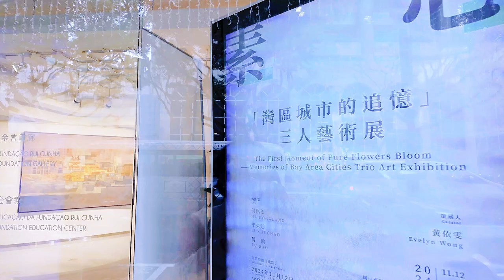2024.11.12 – The First Moment of Pure Flowers Bloom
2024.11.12 – The First Moment of Pure Flowers Bloom